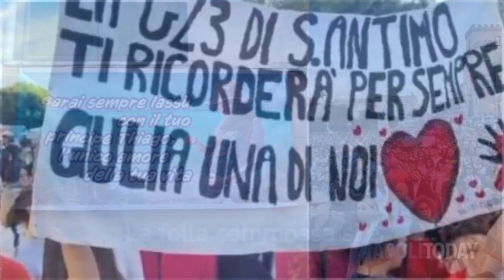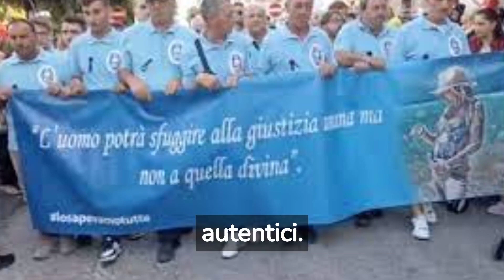Le telecamere riprendono tutto durante la fiaccolata in onore di Giulia Tramontano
Benvenuti nel nostro video YouTube, dove le telecamere hanno catturato ogni momento di una fiaccolata straordinaria in onore di Giulia Tramontano. In questo drammatico evento, una rivelazione sorprendente è stata svelata, aprendo le porte a un mistero che ha commosso i partecipanti e toccato profondamente la famiglia di Giulia. Attraverso le registrazioni delle telecamere di sorveglianza, potrete rivivere le emozioni intense di questa manifestazione carica di solidarietà, dolore e commozione. Sant'Antimo, la città natale di Giulia, e l'intera Napoli si sono uniti in questa commemorazione che ha portato alla luce un segreto sconvolgente. Un riconoscimento e una sorpresa che hanno avviato un'indagine alla ricerca di indizi e svelamenti, mentre il giro di vite si stringe intorno a una tragedia che ha cambiato tutto. Sintonizzatevi per scoprire le rivelazioni che le telecamere hanno catturato durante questa fiaccolata straordinaria, mentre il mistero si dipana davanti ai vostri occhi.